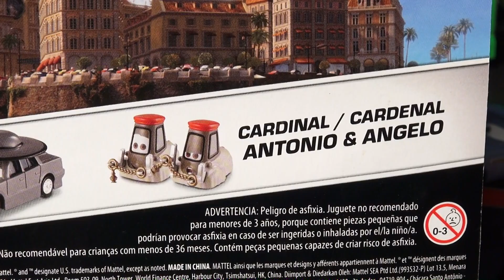Pixar Cars2 new Car unboxing from Disney the Collector some new Car Toys from the Club Lightning McQ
Pixar Cars and Thomas and Friends fan presents Pixar Cars2 new Car unboxing from Disney the Collector some new Car Toys from the Club Lightning McQueen. In this video from our Disney collector club box one of our new Disney Car Toys, it is Father or Padre Burke, and Cardinal Angelo and Antonio. Also on had for the unboxing was The Pope, Uncle Topolino, Mama Topolino, Sheriff, Mack, Sidney, Haulers, Finn McMissile, Holly Shiftwell , Mater and Lightning McQueen. Our main channel is :

Play Doh is popular all over the world, and is often in many different languages, here are a few examples : Playdough, Play-Doh, plasticina, пластилин, modellera, пластилін, CrayolaClay, Plasticine, Plastilina, Plastiline, مادة لدائنية, 橡皮泥, 橡皮泥, pâte à modeler, プラスティシーン, and possibly a lot more.
If you click any of these links they will go to play lists and videos of some of our favorite videos.

Thomas and Friends in seen in many Countries and in many different languages:

Or Pixar Cars re-enactments with Mater, Doc, Sally and Radiator Springs Play set, including the V-8 Cafe , Ramones House of Body Art, and Lizzies Curio Shop, click this link:

Or even more Thomas the Train videos , with Diesel 10, and Harold the Helicopter , and Sir Topham Hatt, on the Isle of Sodor ,click this link :

In many of our other videos, we used the Cookie Monster to help us open the eggs, so you can click here to see other videos, of Cookie Monster, and Surprise Eggs.

To see my other Cookie Monster video where Cookie Monster is opening Kinder Egg Surprises , click this link :

Kinder eggs are popular everywhere, but they are not available everywhere in the USA , but here are some other languages for Kinder Surprise Eggs :Verrassingsei, Kinderschokolade, Kinderueberraschung, Kinderoverraskelse, Kinder Niespodzianka, Kinder-yllätys, Kinderägg, Kinder Meglepetés, Kinder Surpresa, & キンダーサプライズ, Kinder Sorpresa, Kinder Joy, Kinder Überraschung, Kinder Huevos, Kinder Ovo, Киндер Сюрприз, Kinderegg, Kinderüberraschung, thats a lot of languages..lol..